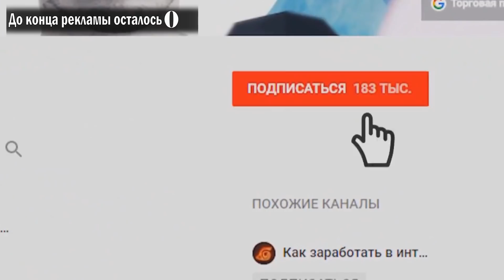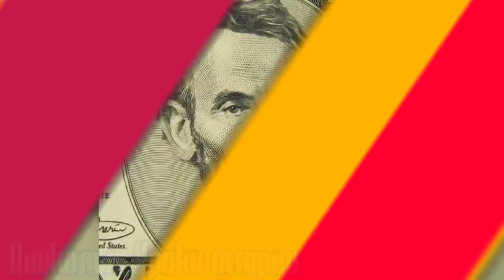10 Эпизодов, Которые Разные в Других Странах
Таких ДНЕЙ Рождения Я НЕ ВИДЕЛ! (ДЕТИ Миллионеров ОТЖИГАЮТ!)